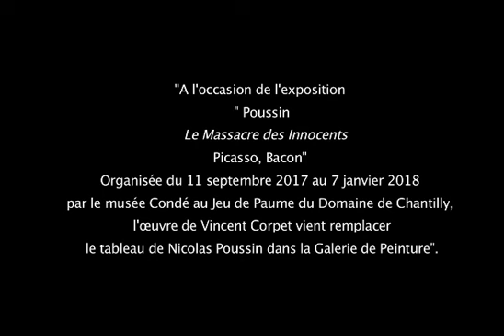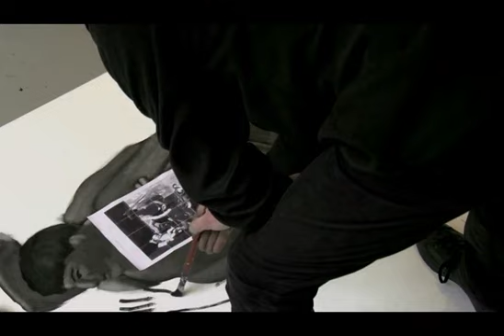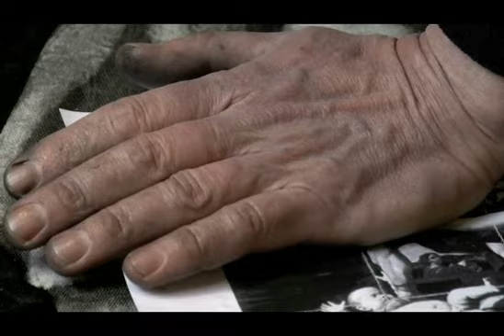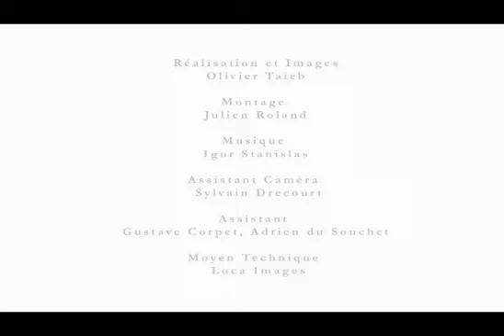Le Massacre des Innocents de Poussin revisité par Vincent Corpet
Dans le cadre de l'exposition "Poussin, Le Massacre des Innocents - Picasso, Bacon" du 11 septembre 2017 au 7 janvier 2018 découvrez l’œuvre de Vincent Corpet actuellement exposée dans la Galerie de Peinture, qui revisite le chef-d’œuvre de Poussin.
Un film réalisé par Olivier Taïeb.
Produit par Noir Bleu Productions.